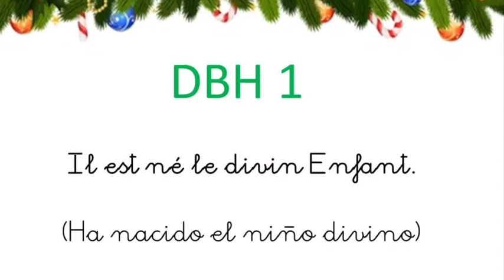DBH Villancicos francés